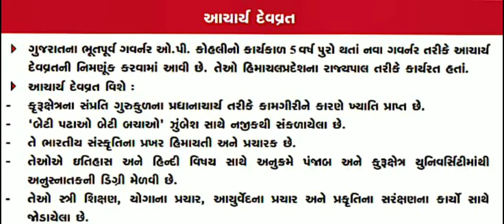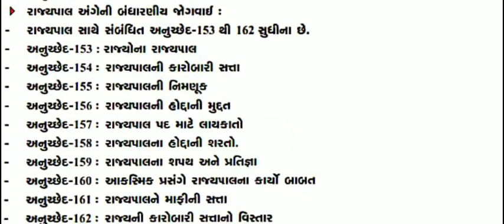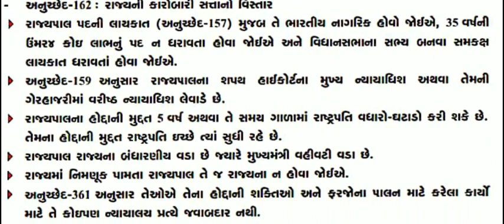Gpsc exam important point